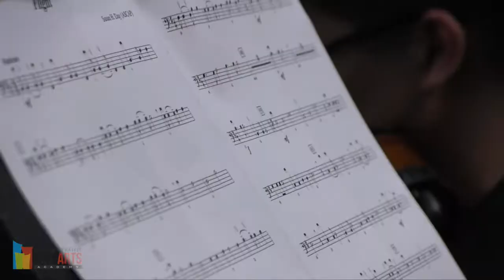Flight by Susan H Day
GPFAA Middle School Chamber Orchestra